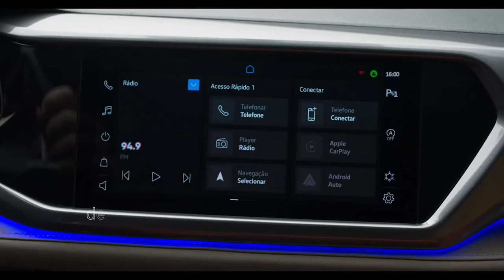Volkswagen Taos - Conectividade Saiba como usar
Veja todo potencial de conectividade do mais novo SUV da Volkswagen